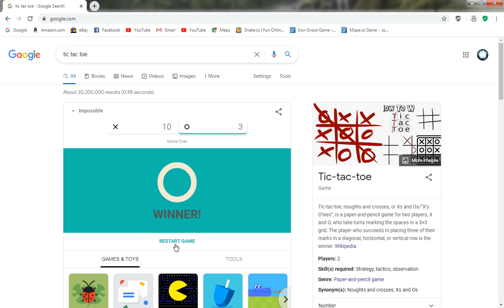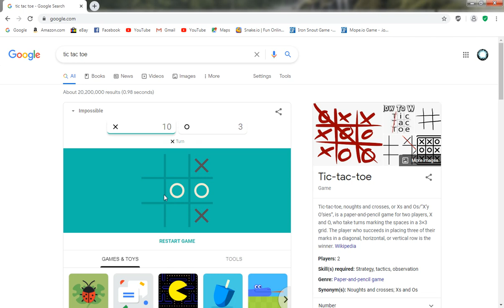Google Tic Tac Toe - Impossible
Playing Tic Tac Toe on the Google Search Engine on Impossible Level.